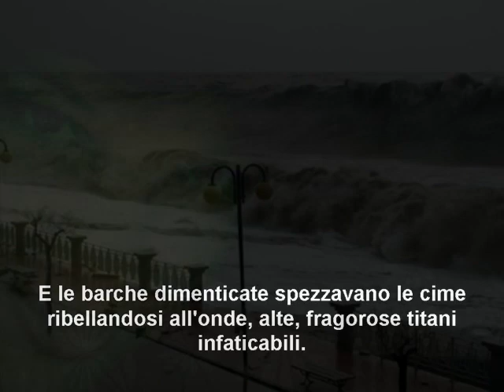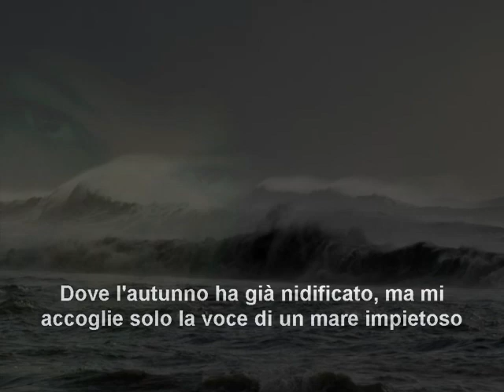Solo sapore di sale di Elena Rapisarda - Video poesia Massimo Rotundo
Autrice del testo: Elena Rapisarda